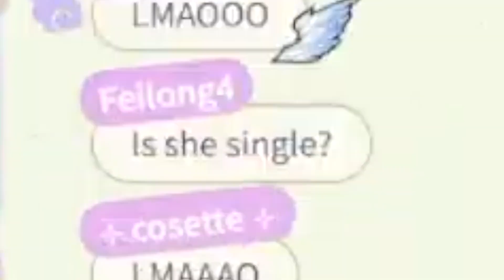Meeting a gorgeous lady reminded Enna of her own face...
Yeah Enna is just talking her real png face guys...